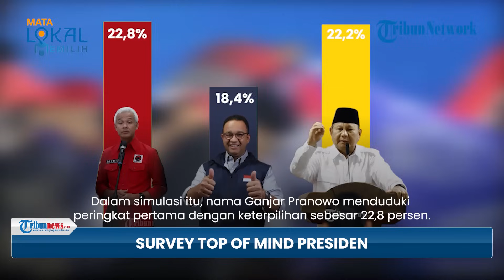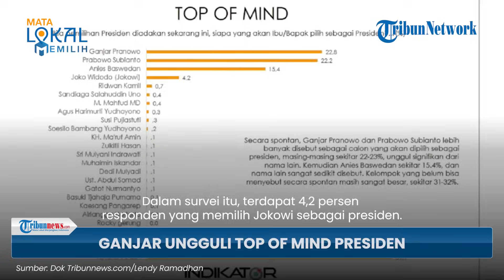Survei Indikator Simulasi Top of Mind: Ganjar Posisi Pertama hingga Jokowi Tetap Masuk Pilihan Warga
TRIBUN-VIDEO.COM - Indikator Politik Indonesia merilis hasil survei nasional terbarunya.

Survei nasional tersebut dilakukan pada periode 15-21 Juli 2023.

Hasil survei itu disampaikan oleh peneliti utama Indikator Politik Burhanudin Muhtadi  secara daring, Jumat (18/8/2023).

Burhanudin mengatakan bahwa elektabilitas para capres dilakukan dengan berbagai macam cara salah satunya adalah dengan top of mind.

Top of mind itu sendiri merupakan survei yang dilakukan tanpa memberikan daftar pilihan jawaban apapun soal calon presiden.

Sehingga responden bebas untuk menyebutkan nama siapapun yang dipilih sebagai presiden 2024.

Dalam simulasi itu, nama Ganjar Pranowo menduduki peringkat pertama dengan keterpilihan sebesar 22,8 persen.

Sedangkan Prabowo Subianto berada di posisi kedua dengan tingkat keterpilihan publik tak jauh berbeda dengan Ganjar.

Tingkat keterpilihan publik yang dimiliki Prabowo itu sebesar 22,2 persen.

Sedangkan di posisi ketiga diisi Anies Baswedan dengan keterpilihan 15,4 persen.

Dalam metode top of mind itu, ternyata masih ada responden yang memilih Jokowi sebagai presiden.

Burhanudin mengatakan bahwa responden yang memilih Jokowi, bisa saja tidak mengetahui bahwa pilihannya sudah tidak bisa maju kembali sebagai presiden selanjutnya.

Namun menurut Burhanudin, bisa juga mereka yang memilih Jokowi adalah pendukung setia Jokowi.

Dalam survei itu, terdapat 4,2 persen responden yang memilih Jokowi sebagai presiden. (Tribun-Video.com)

Vp: Dimas